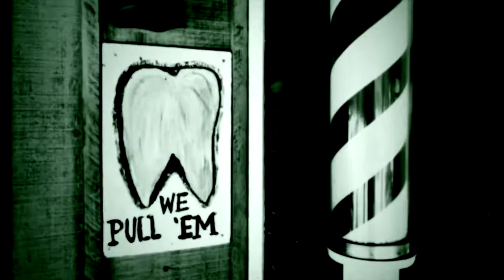Blackwater Vagabonds- French Kiss- written, recorded, filmed and edited by pie.original song by pie